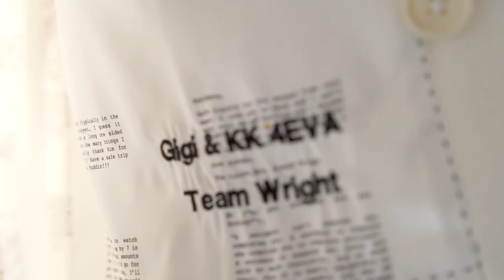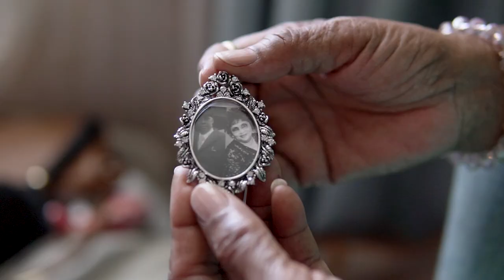Super Fun & Romantic Wedding Video at Gibbes Museum of Art- Charleston SC / Gia + Kevin Highlights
Love, that is the only thing that can occupy and fill eternity. In the infinite, the inexhaustible is requisite.

Love participates of the soul itself. It is of the same nature. Like it, it is the divine spark; like it, it is incorruptible, indivisible, imperishable. It is a point of fire that exists within us, which is immortal and infinite, which nothing can confine, and which nothing can extinguish. We feel it burning even to the very marrow of our bones, and we see it beaming in the very depths of heaven…

What a grand thing it is to be loved! What a far grander thing it is to love! The heart becomes heroic, by dint of passion. It is no longer composed of anything but what is pure; it no longer rests on anything that is not elevated and great

Videographer: Elephant Memories @elephantmemoriess

Event Planner: Brae Richardson Events @braerichardsonevents

Getting Ready: The Mills House @millshousehotel

Venue: The Gibbes Museum of Art @thegibbesmuseum

Catering: Hamby Catering @hambycatering

Florist: Bloom at Belmond Charleston Place @belmondcharlestonplace

Dress: NY Bride & Groom @newyorkbridecharlotte

Tuxeudo: House of Abbeydale – David atkins @houseofabbeydale

DJ: @shejayto

Makeup: artistry_by_alyssa